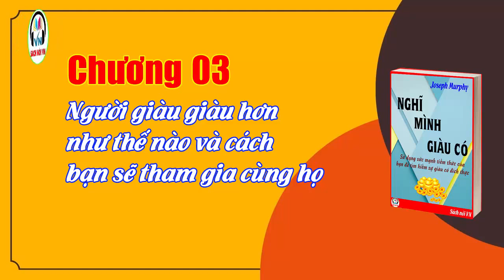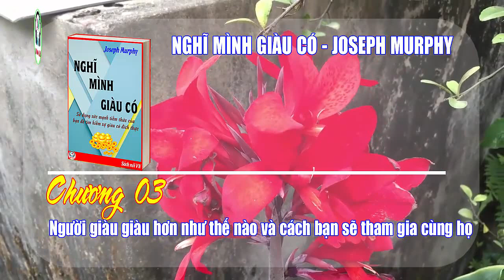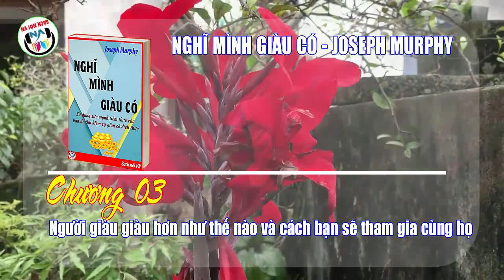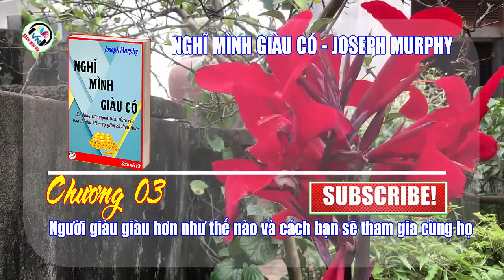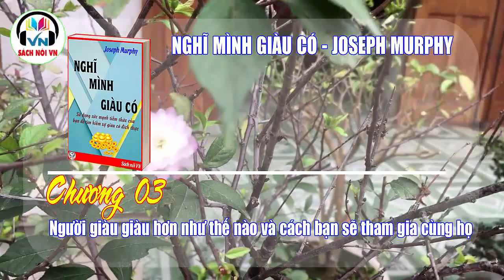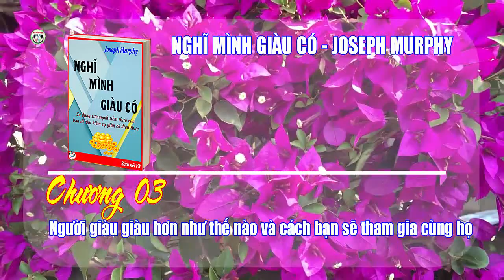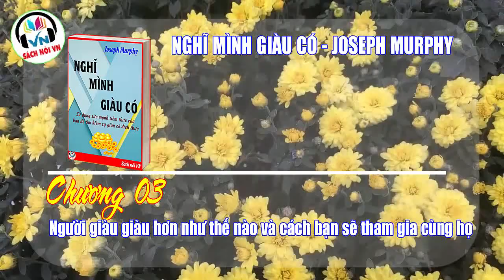Chương 03 | Nghĩ mình giàu có - Joseph Murphy | Sách nói VN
NGHĨ MÌNH GIÀU CÓ - JOSEPH MURPHY
Bí mật của sức mạnh kỳ diệu cho sự giàu có vô hạn.
Cách khai thác sức mạnh kỳ diệu để trở nên giàu có.
Người giàu giàu hơn như thế nào và cách bạn sẽ tham gia cùng họ.
Cách thức yêu cầu quyền giàu có vô hạn ngay bây giờ.
Cách thức tư duy kỳ diệu sẽ làm gia tăng sự giàu có.
Những ngôn từ mang lại tiền bạc.
Cách kích hoạt cỗ máy kiếm tiền tâm linh.
Khai thác bản đồ kho báu tiềm ẩn.
Quy luật gia tăng vô hạn mang lại sự giàu có.
Cách thức mở cánh cửa dẫn đến sự giàu có.
Cách thiết lập mục tiêu giàu có và đón nhận kết quả.
Cách tiếp thu những dẫn lối vô hình.
Giấc mơ tiền bạc khiến bạn trở nên giàu có, bí mật của sự thấu hiểu tâm linh.
Cách sử dụng quy luật kỳ diệu tiết lộ mọi bí mật về tiền bạc.
Cách bản thân vượt qua căng thẳng tài chính.
Cách thu hoạch một mùa vàng phước lành bội thu.
Cách kêu gọi sự hiện diện chữa lành mang lại sự giàu có.
Cách sử dụng sức mạnh tiềm thức để làm giàu.
Cách để sống cuộc sống huy hoàng chỉ sau một đêm.
Nếu yêu mến Sách nói VN. Quý thính giả và các bạn hãy đăng ký kênh, like và chia sẻ để lan tỏa giá trị đến tất cả mọi người thông qua những cuốn sách rất hay, vi diệu và vô cùng bổ ích.
- TK: 𝟎𝟔𝟗𝟏𝟎𝟎𝟎𝟑𝟖𝟒𝟐𝟕𝟒 𝐕𝐢𝐞𝐭𝐜𝐨𝐦𝐛𝐚𝐧𝐤 𝐍𝐆𝐔𝐘𝐄𝐍 𝐕𝐈𝐄𝐓 𝐃𝐔𝐍𝐆
Cảm ơn và trân trọng!